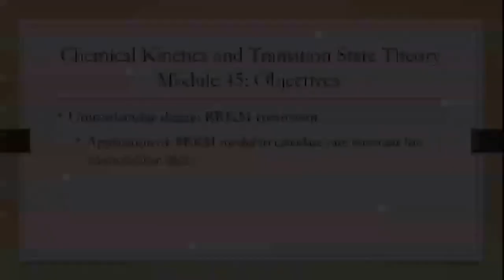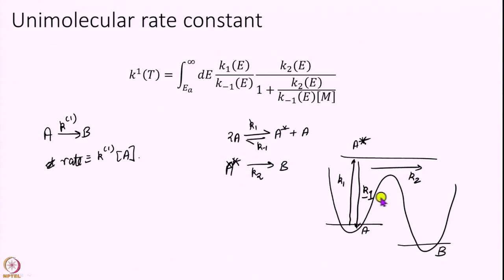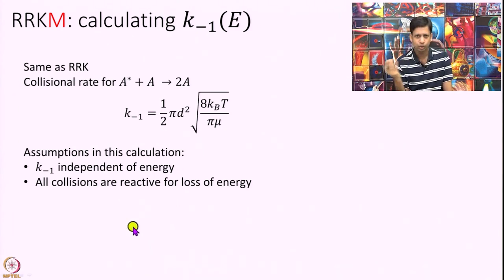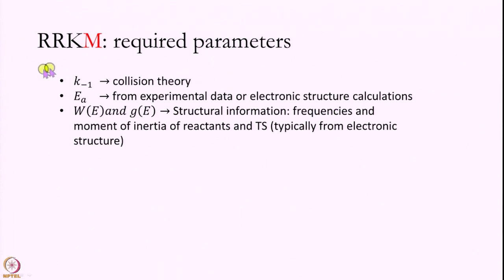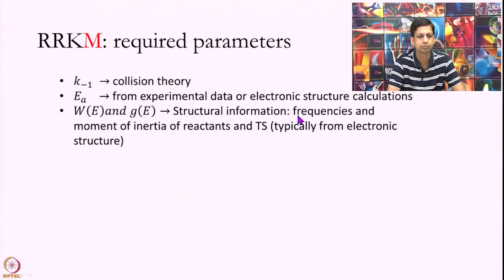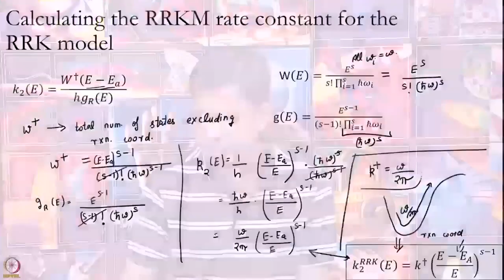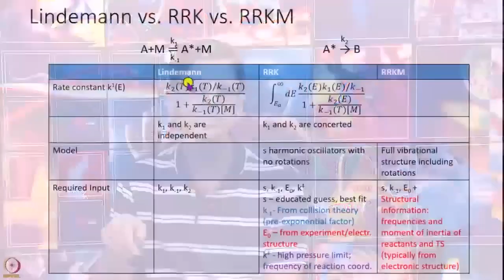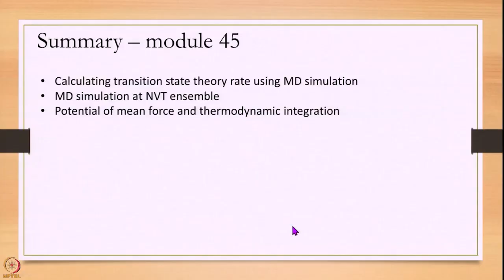Unimolecular decay: RRKM's approach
Subject: Chemistry
Course Name : Chemical kinetics and transition state theory